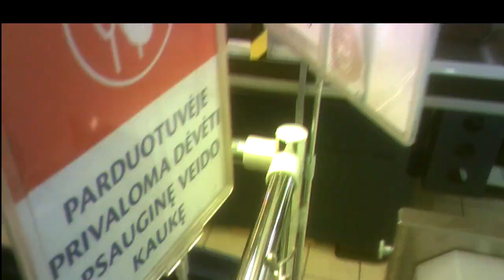Disabled Agent.Neįgalusis agentas.Агент инвалид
01:24 Female agent goes away and returns, agentė nueina ir grįžta, агентша уходит и возвращается.
06:24 He is looking for an address for a long time, ilgai ieško adresą, долго ищет адрес.
16:32 An impudent disabled agent, įžūlus neįgalusis agentas, наглый агент инвалид.
18:13 Five agents at the entrance of the Vilnius Central Universal Store, penki agentai prie įėjimo į VCUPą, пять агентов у входа в Вильнюсский центральный универмаг.
27:02 Schoolgirl agent, mokinė agentė, школьница агент.